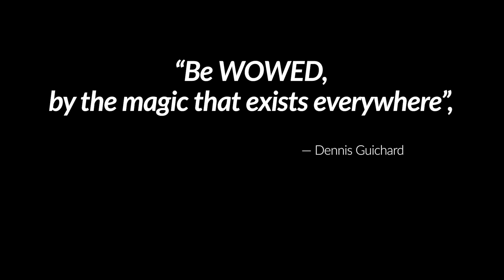Be WOWED by the magic of the Drakensberg mountains in KwaZulu natal, South Africa...